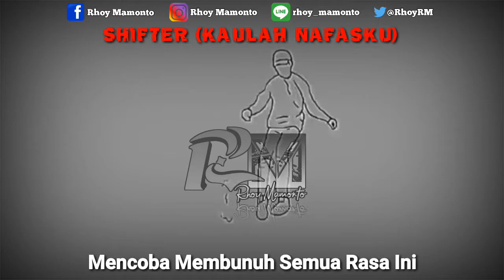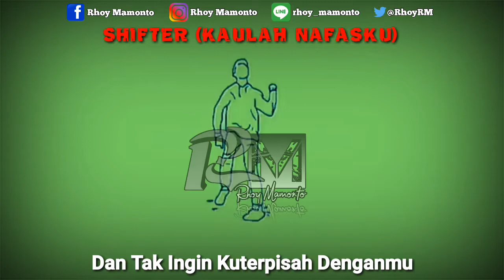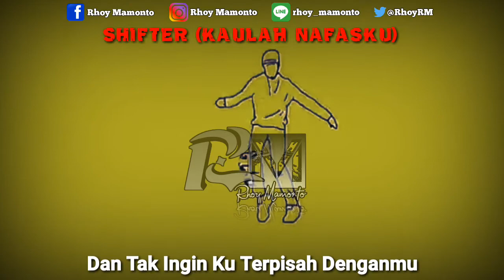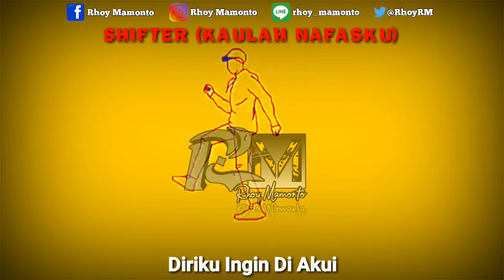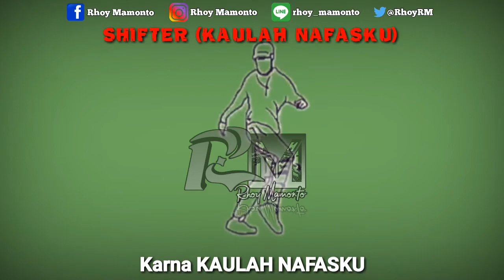Shifter || Kaulah Nafasku || Lirik Lagu || Green Screen Animasi Bergerak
Penyanyi : Band Shifter

Tag,
NCS, flog no copy right, sound no copy right, shifter, isra makalalag, gampangtv, sahabatrockywowor, musik indonesia